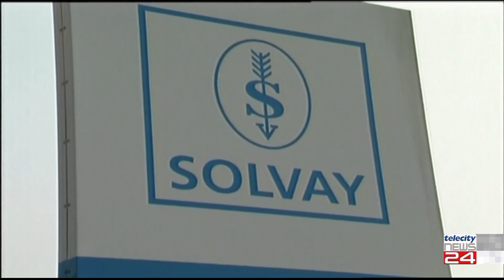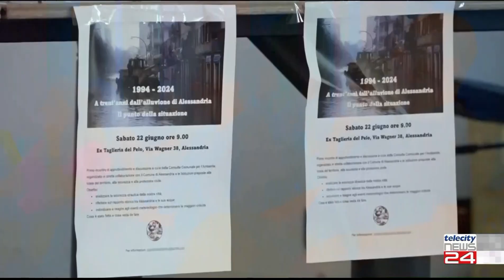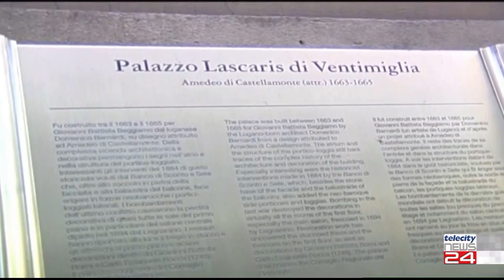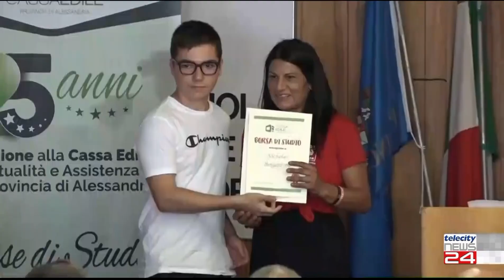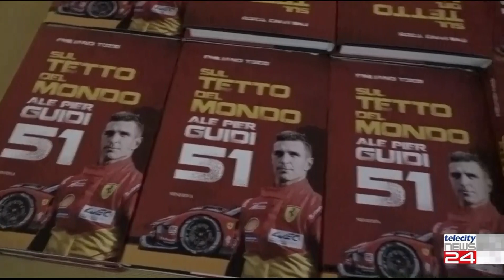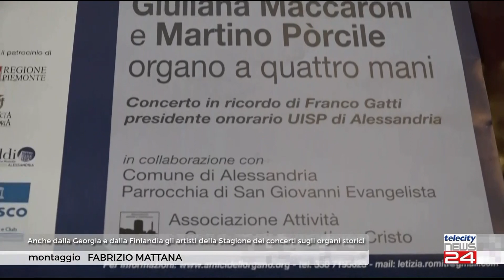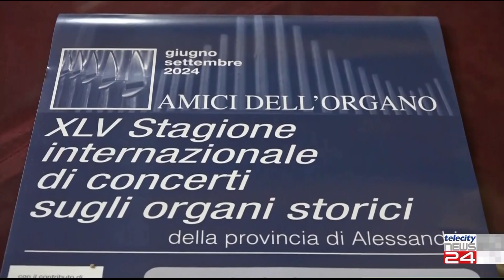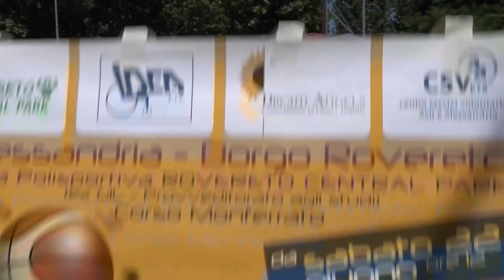TG del 24/06/24 - Edizione delle H12:30